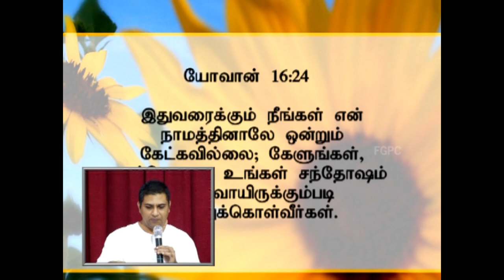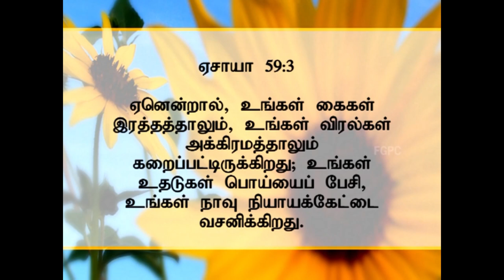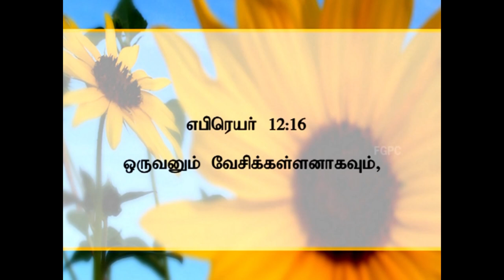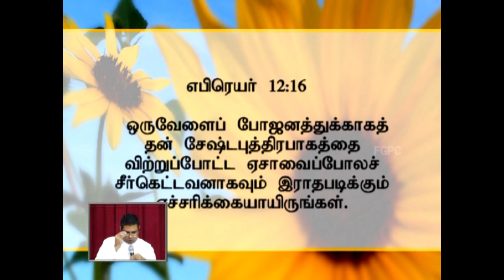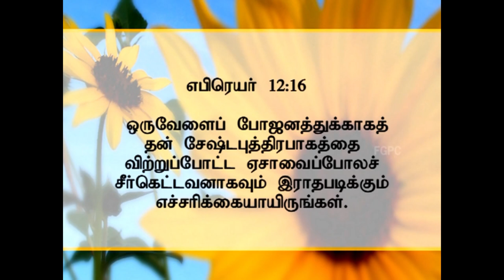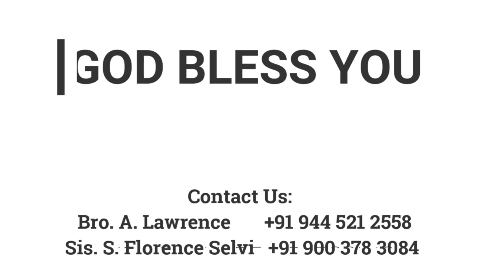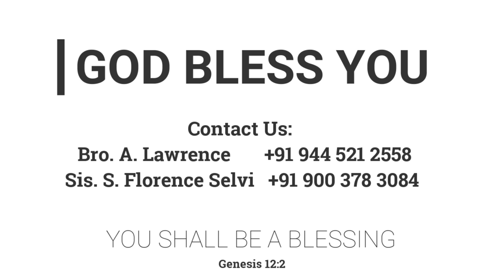தேவனிடத்தில் பெற்றுக்கொள்ளுதல் | 13.01.2013 | Pr. I. Vinil Sathish | Kadamalaikuntu FGPC